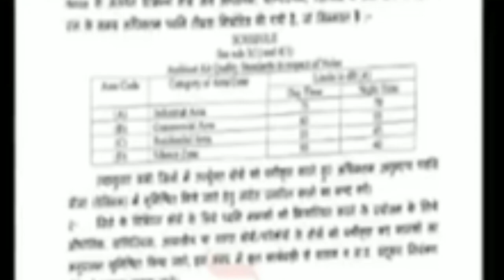15 December Assamese News/State Cabinet Big Breaking News/Assamese Latest News/News Live Today/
15December Assamese News/Himanta Biswa Sarma Live/Assam Big Breaking/Assamese Latest News/News Live/

 Assamese News Live 15December 2023|News Live

Prime Minister Narendra Modi Started his Speech in Sansari|Live From Sansari|Modi welcome to Assam

15December Assamese news|HSLC Latest Update
 News|Ramjan Month Big Breaking|Assamese Latest News|

Assamese Latest News|JOB vacancy News|15DecemberAssamese News|News Live Assamese|Assamese News 15December Assamese News|New Scheme News|Zubin Garg Big Breaking|Himanta Biswa Sarma News|News Live

Assamese News TodaylHeavy Flood In Maharashtral Microfinance Loan MaaflAssamese Breaking NewslToday! News Assamese online Help News|Latest Assamese News Today
15December 2023Heavy Flood In Guwahati News
15December Assamese evening Important newslAssamese big breking news today Today Assamese News episode Today|Assamese News Today assamese Latest important newslNews Assam News IAssam flood news today IFlood In   15December 2023   Live newslMicrofinance Loan Maaf for flood affected people ITop Assamese Newslhot weather today/Japanis Enkephelaitis Virous newslHeavy rain Assam todaylBarkhasri bargohai news today15December assam
Assam

Cover Topics:
1.Assamese news Today 15DecemberNews
2.15December Assamese evening news
3.15December assamese Big Breaking News
4.flight accident News Today
5.Assamese Evening News Today 15December 6.Assamese news Today 15 December
7.Corona Virous Again Assam
8.Himanta biswa sarma News Live Today Assamese News channel Live News
9.Assamese News Today Pratidin time Live
10Assamese News Live  Live Assam 10.Assamese news today Time8 newsl
11.Assamese news Today Top News
12.Assamese news today Dy365
13.Assamese news today Prag news
14.Assamese news today News
15.Assamese news today Live New
16.Assamese Top News today Live
18.microfinance Loan Maaf for flood affectedpeople
19.gass cylinder blast in Guwahati today